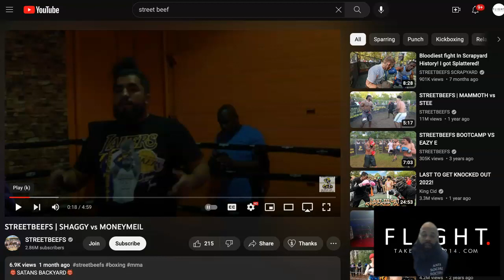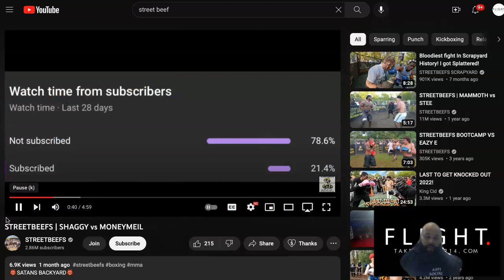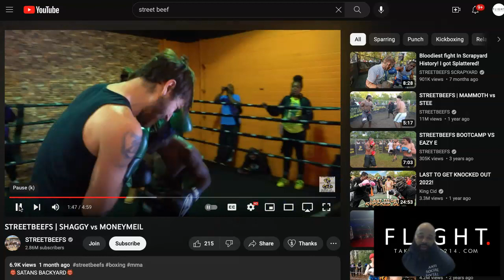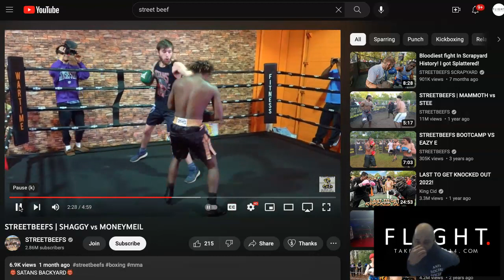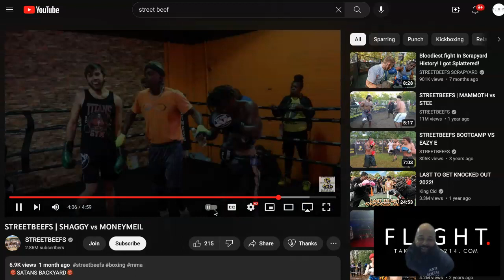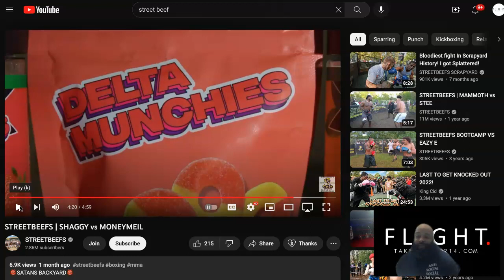Street Fight Reaction Shaggy Vs. Moneymel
Street Beef fight reaction between Shaggy, a tall lanky boxer VS. Moneymel, a shorter fighter with quicker hand speed and great footwork. Can the shorter boxer overcome the reach disadvantage? Check out the video to see who wins and get my commentary on the outcome.